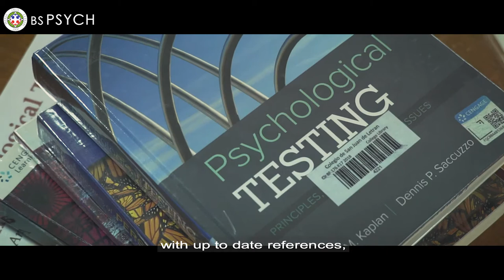Letran Bataan's BS Psychology Program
Learn more about Letran Bataan’s BS Psychology program! Entrance Examinations administered every Monday to Friday, 8AM & 1PM / Saturday, 8AM.